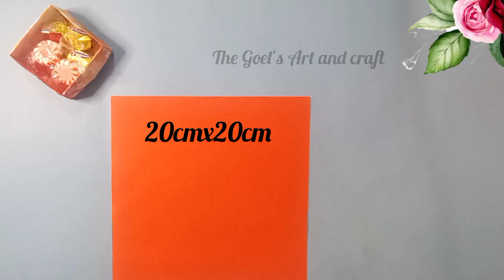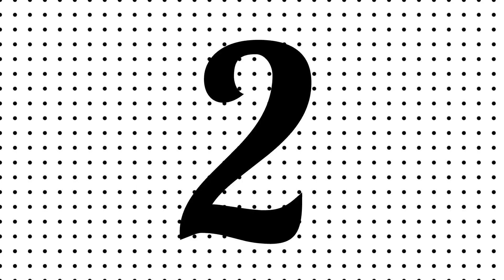2 easy no glue paper craft|Paper craft without glue|Easy diy paper craft|Easy paper craft idea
Best easy paper craft ideas / Paper crafts / School crafts / Paper tricks
Super Easy DIY Paper Craft Ideas | Totally Cool Paper Crafts You can Make
easy craft ideas/ craft ideas/ how to make/ paper craft/handmade paper craft / art and craft /diy

Origami
Homemade
Handmade
Wall hanging
Craft paper
Without
No glue
Mini notebook
Craft of paper

2 easy no glue paper craft|Paper craft without glue|Easy diy paper craft|Easy paper craft idea|Easy paper craft without glue, scissor and tape|Small storage box|Small gift box

easy no glue paper craft|Paper craft without glue|No glue paper craft|Easy paper craft idea|DIY
Diy no glue craft idea|Easy no glue crafts|Easy diy paper craft
Paper Craft Without Glue /Paper Craft Ideas / Colour Paper Craft /Easy Paper Craft/ DIY Paper Craft
DIY MINI PAPER GIFT BOX / Paper Craft / Easy Origami Gift Box DIY / Paper Crafts Easy / Gift Ideas
DIY Gift Box / How to make Gift Box ? Easy Paper Crafts Idea
card tutoral
handmade card idea
birthday card
happy birthday
birthday tutorial
easy origami
diy paper gift box
gift box making with paper
3d paper craft
mini paper crafts
mini paper crafts for dolls
mini paper crafts easy
diy crafts for kids
mini gift box
mini paper gift box
doll accessories diy
diy
Video contains the below tags:
 1) Paper Craft
2) papercraft
3) Paper Craft Without Glue
4) Craft Without Glue
5) Without Glue
6) Paper Craft Ideas
 7) Craft Ideas
8) Colour Paper Craft
 9) Colour Paper
10) Easy Paper Craft
11) easy paper crafts
12) DIY Paper Craft
13) paper craft ideas
 14) crafts with paper
15) easy paper craft
16) easy crafts
17) art and craft with paper
 18) easy origami
19) easy paper crafts for kids
20) origami craft
21) craft paper art
Easy Craft Ideas / paper craft / school Hacks / easy to make / How to make
DIY
Origami
Craft paper
Without
No glue
Mini notebook
Craft of paper
Homemade gift

This video has step by step instructions to help you to make Paper Craft Please like and share the video, and remember to subscribe the Channel - The Goel's art and craft. Your Likes, Comments, & Share motivate me to prepare more crafting tutorials for you.